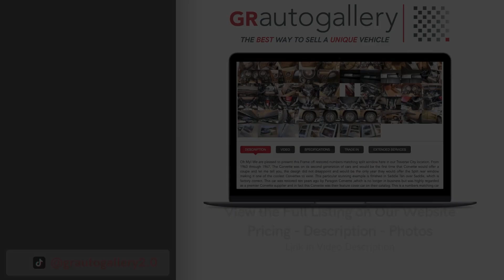1970 Pontiac GTO For Sale - Walk Around (11k Miles)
1970 Pontiac GTO For Sale - Walk Around (11k Miles)